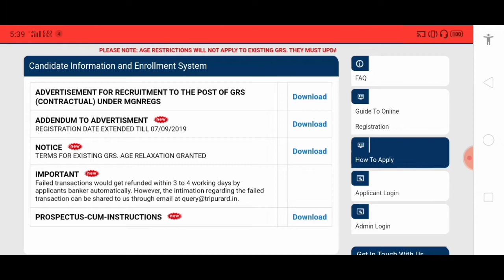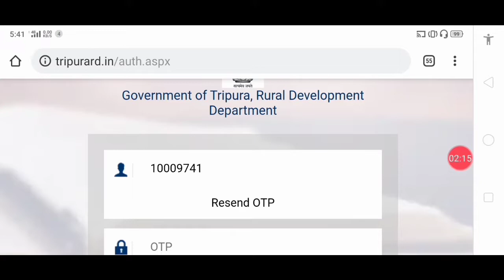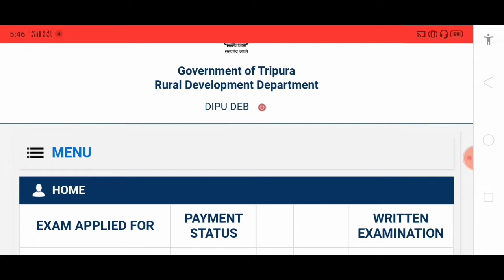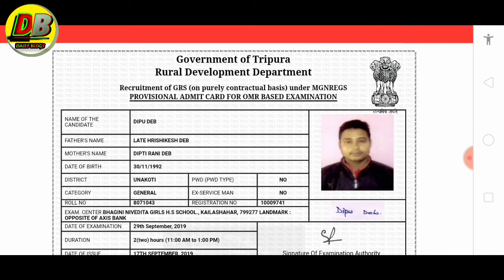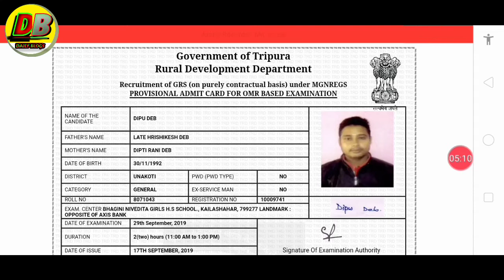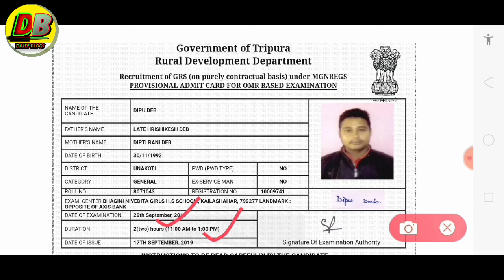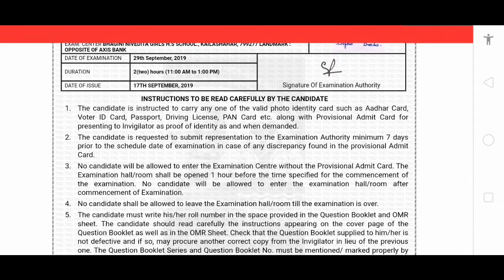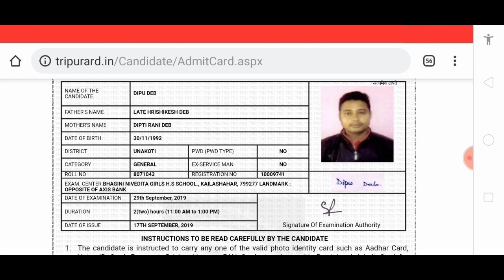Tripura grs admit card download | step by step chak now frist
এবং আরডি ডিপার্টমেন্টের বাকি কোয়েকশন আমার প্লেলিস্ট এর মধ্যে দেখে নেবেন,.

সেখানে আমরা পাট বাই পাট RD DEPARTMENT থেকে সবকিছু আপডেট করে দিয়েছি আপনারা আমার প্লেলিস্টে অথবা ডেস্ক্রিপশন  বক্সের মধ্যে যে লিঙ্ক দেওয়া রয়েছে সেই লিঙ্কে ক্লিক করে আপনারা সবকিছু দেখে নিতে পারেন বিশেষ করে আপনারা আমাদের প্লেলিস্ট এর মধ্যে সব কোয়েশ্চন দেওয়া হয়েছে সেখানে আপনারা ক্লিক করে দেখে নেবেন ধন্যবাদ সবাইকে...